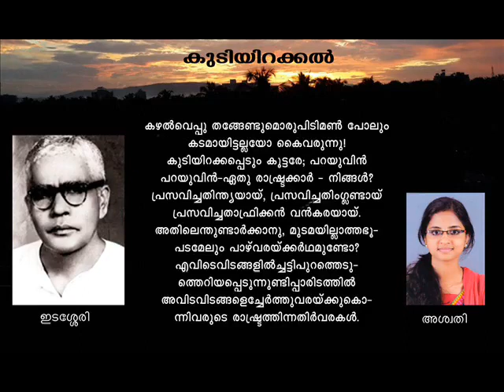Kudiyirakkal Kavitha By Aswathy Balakrishnan